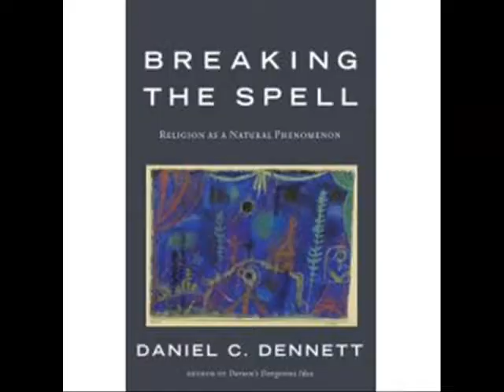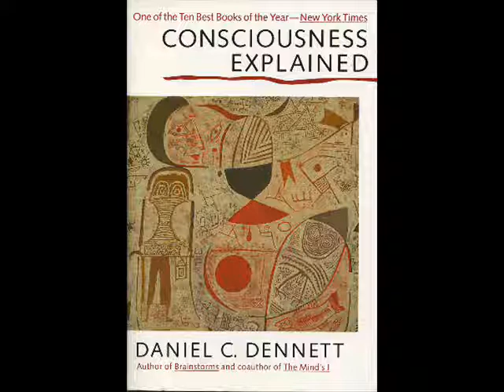Daniel Dennett interviewed on Explorations 1/3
Daniel Dennett talks about his book "Breaking The Spell".
Explorations is a weekly podcast by Michio Kaku.